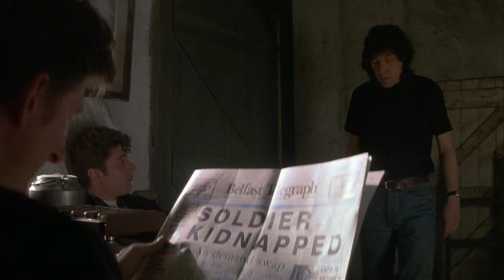The Crying Game | 'The Hood is Off’ (HD) - Forest Whitaker, Miranda Richardson | MIRAMAX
When Fergus (Stephen Rea) removes Jody’s (Forest Whitaker) hood, he reveals more than just his face.

In this scene: Fergus (Stephen Rea), Jude (Miranda Richardson), Jody (Forest Whitaker)

About The Crying Game:
An unlikely friendship develops between a kidnapped British soldier and his captor, an IRA volunteer named Fergus. When the hostage-taking ends up going horribly wrong, Fergus escapes and heads to London, where he seeks out and begins dating the soldier's lover, a hairdresser named Dil, who knows nothing about Fergus' IRA background. But there are some things about Dil that Fergus doesn't know either.

Starring, in alphabetical order: Jim Broadbent, Jaye Davidson, Stephen Rea, Miranda Richardson, Forest Whitaker